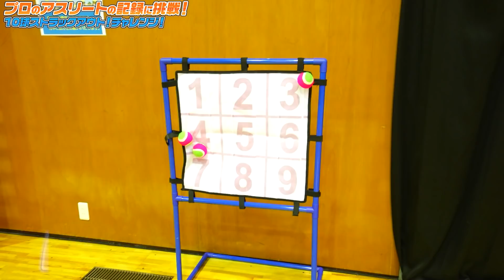皆さんより速い？小学生女子が全力50m走に挑戦したらすごいタイムが出た！！ - はねまりチャンネル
アシックス　未来チャレンジキャンペーン実施中（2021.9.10～11.1）
憧れのアスリートと一緒につくろう！「ワクワク動画プロジェクト」などが当たる！

無限大の可能性を秘めている子どもたち。
スポーツは、その可能性を広げ、カラダとココロを成長させてくれます。
今こそ、子どもたちにスポーツを。
アシックスは、未来に向かう子どもたちのチャレンジを応援します。

子供教育の一環として、50m走速くなる方法を学びましょう！

00:00 オープニング
02:02 50メートル走チャレンジ！
09:06 バスケットボールチャレンジ！
15:10 野球チャレンジ！
21:18 大事なお知らせ！